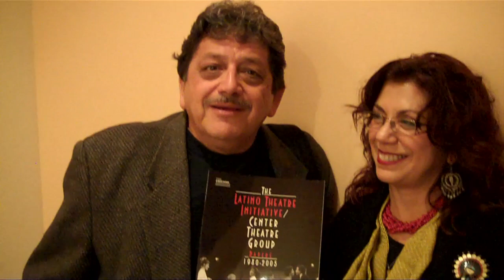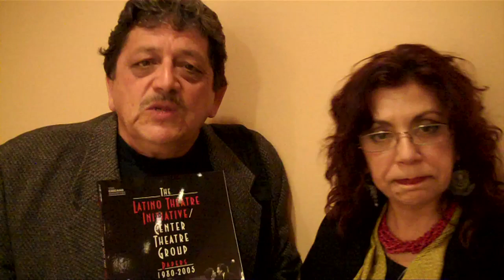Tomas Benitez and Rose Portillo